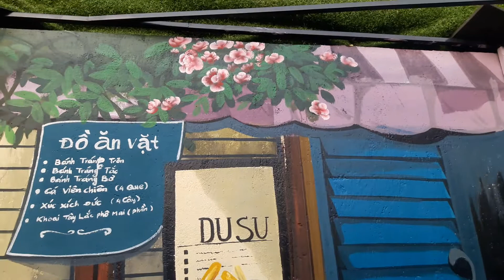hướng dẫn vẽ lá cực kỳ hay .(hết hát ho thì ta xem tranh vẽ nhé) iu đinh vẽ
hướng dẫn vẽ lá cực kỳ hay .(hết hát ho thì ta xem tranh vẽ nhé) iu đinh vẽ tại cà phê dusu / phạm văn đồng _pleiku